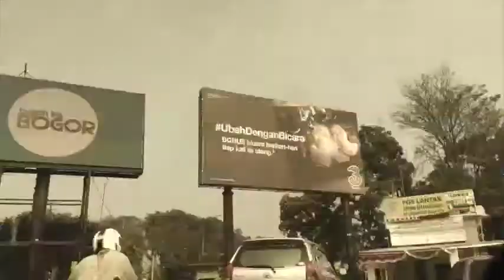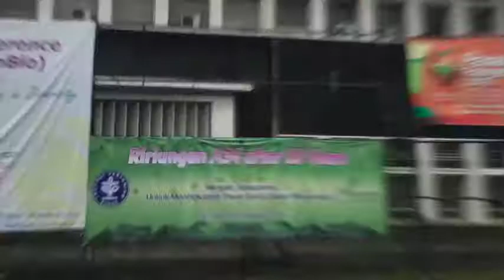Opening Ririungan A 34 IPB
Reuni Faperta IPB Angkatan 34 - Gedung Alumni IPB Bogor 15 Agustus 2015